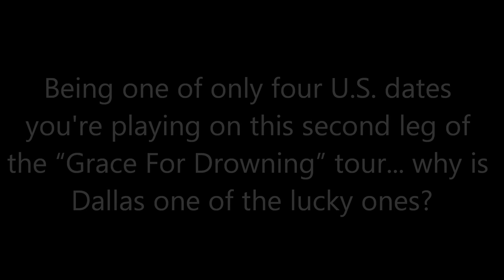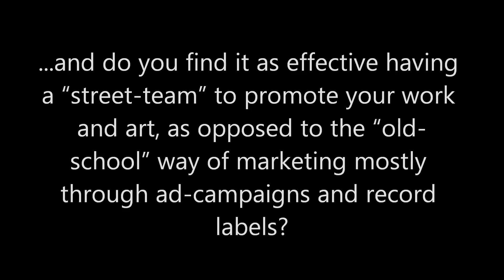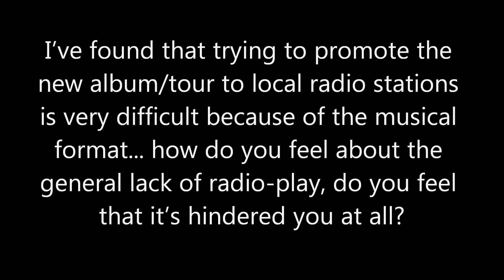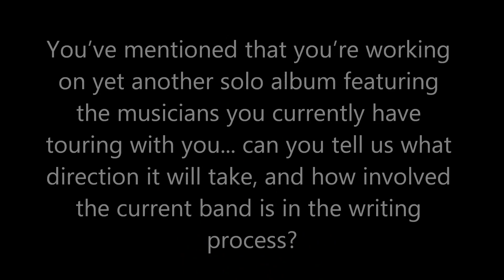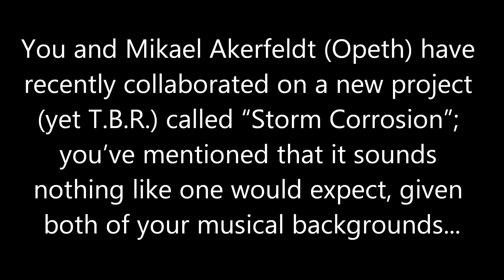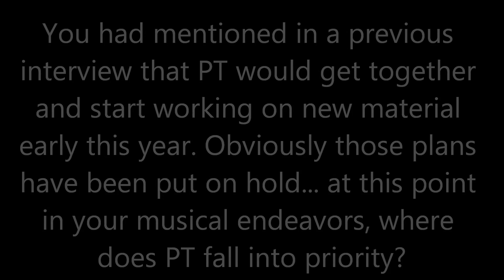Steven Wilson Interview - Dallas House of Blues - April 9th, 2012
Steven Wilson, with his group of amazing musicians performed material from his latest album "Grace For Drowning" at the Dallas House of Blues Monday night. I had the very fortunate opportunity to ask Steven a few questions...